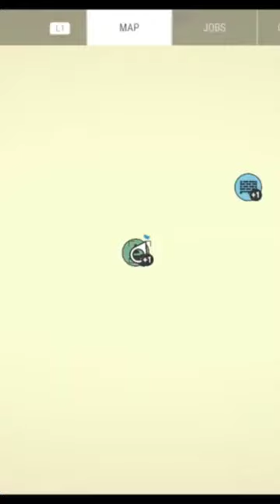Construction Simulator, crane operation. Links in the comments to the series playlisy and this video